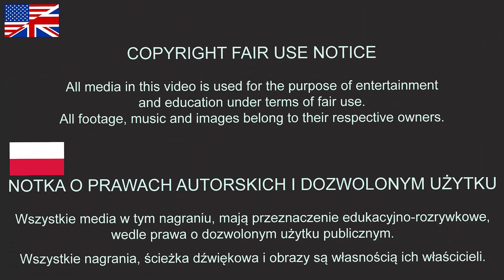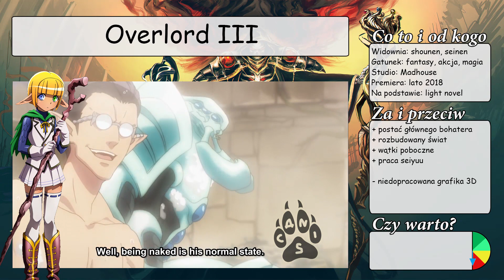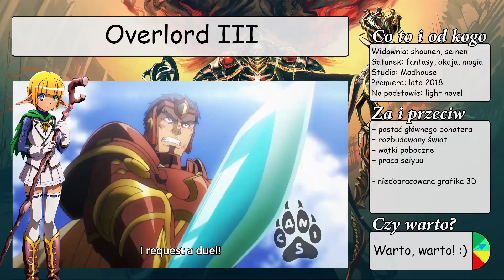Straszliwy i niekompetentny licz po raz trzeci - recenzja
Krótka recenzja.